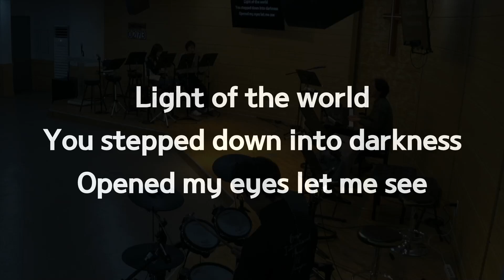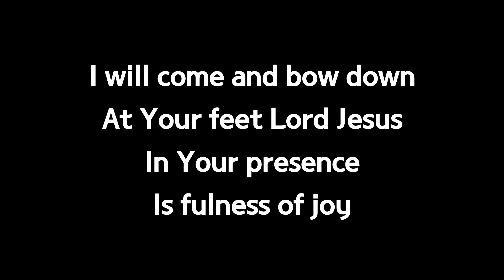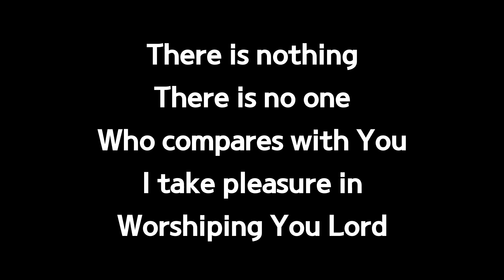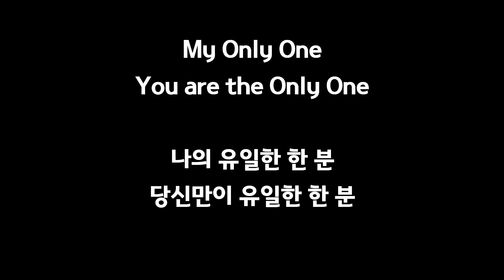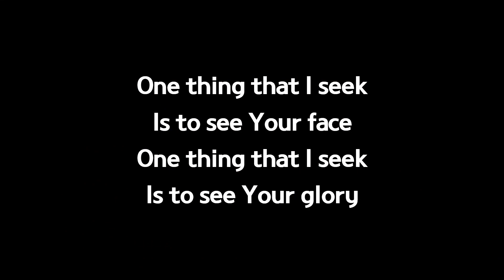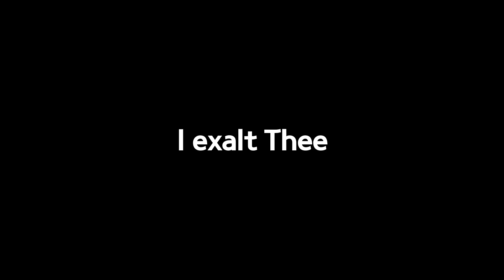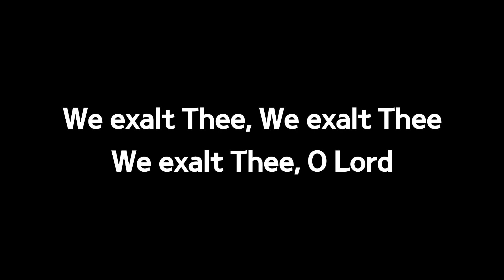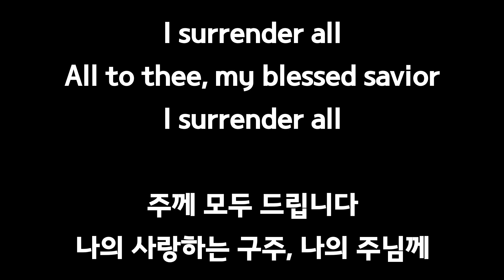[English session] Jacob Kang / 240129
샬롬! 매일 기도와 예배의 제단으로 타오르는 부산 국제 기도의 집(BIHOP)입니다.
예수님의 다시 오심을 갈망하며 원띵의 마음으로 예배하는 곳입니다.

2024년 1월부터 3월까지 솔로몬의 일천번제, 일천시간의 예배를 쌓으며 주님 앞에 나아갑니다. 복을 받기 위함이 아닌 이미 복을 받은 자로서 감사함으로 자원하여 드리는 일천번제 가운데 하나님 마음에 합한 예배가 드려지고, 하나님 마음에 합한 예배자들이 계속해서 세워질 것입니다!

부산 국제 기도의 집은 건강하고 은혜를 나누는 온라인 문화를 지향합니다.

재정 후원 : 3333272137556 카카오뱅크 | 예금주 : 서진아 간사

주소(address) : 부산광역시 강서구 공항로 1309번길 140-7 1층 사랑홀

Busan International Prayer Room | H&B Live Stream

부산 국제 기도의 집 하프앤볼 라이브 스트리밍